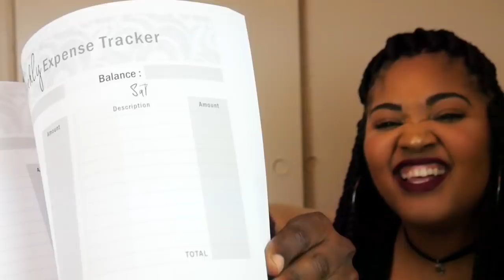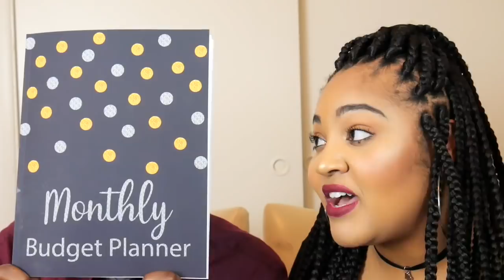WE’VE PAID OFF $28,000 OF DEBT IN 8 MONTHS | Debt Free Future Tag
2. Pick a random number 1-8,000 and leave a comment answering one of the following questions:
1. When did you start your debt free journey?
2. How long do you think it will take you to become debt free? If you are comfortable doing so, briefly share what your current debt consists of.
3. Do you plan to celebrate or reward yourself once you are debt free? If so, how?
4. What does your debt free future look like? How will life change once you are debt free?
5. What lesson(s) will you pass along to your children (or future children) regarding money and debt?